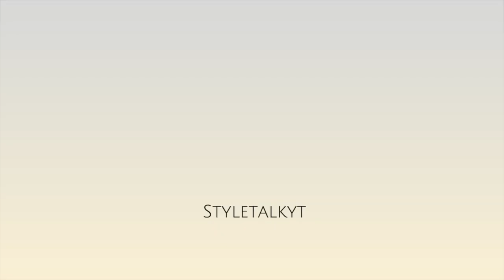STYLE TALK HOW TO STYLE WESTERN COWBOY BOOTS | COWBOY BOOTS OUTFIT IDEAS | WESTERN BOOT OUTFIT IDEAS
Amazon Watch band

my stats:
height: 4.11
weight: 113lbs
Cup 34C
Waist: 28in
Hips: 36in

Items features:
JUSTFAB boots
Burlington (similar option)
Amazon orange short set (s)
Amazon set Black (m)
Walmart White button down (s)
H&M black bag
Target Blue denim shorts (0):
H&M white tank (s)
Walmart mens shacket (s)
Amazon White tank (s)
Old Navy black shorts (size 5):
Shein black bag
H&M brown button down (m) OVERSIZED, get your normal size
Walmart Faux leather jacket (xs)
H&M Black Tank (s)
Shein Brown and Black blazer (s)
Nordstrom Black Jamie Jeans (28)
Old navy blazer (old)
Aliexpress blue blazer (s)
Walmart Mens graphic tee (L)
Shein Green bag
Old Navy jean jacket (xs)
Target Mens graphic tee (L)
Shein black shirt dress (old)
Ross find pom pom cardigan
Zara Jeans:
H&M Button down cream shirt OVERSIZED get your normal size
Blank NYC brown jacket (xs)
Marshalls Find tie dye maxi
H&M vest maxi dress (xs)
Black turtle neck